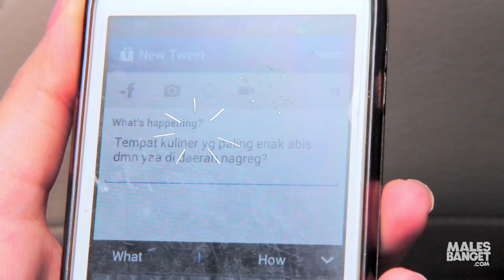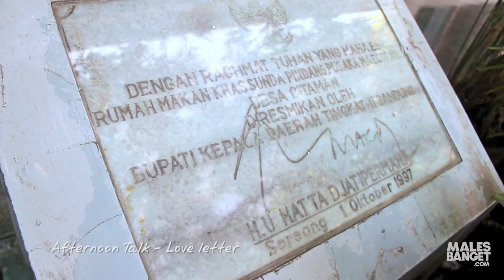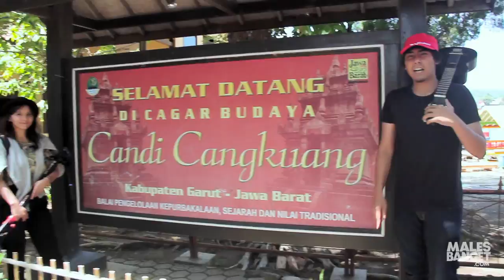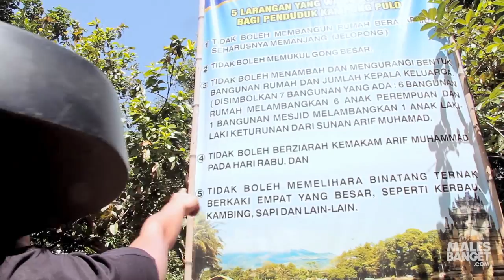[INDONESIA TRAVEL SERIES] Jalan2Men 2014 - Kampung Naga - Episode 8 (Part 1)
Di Pelabuhan Ratu Jebraw, Naya, dan Tim JJM akhirnya mendapatkan sebuah pencerahan baru dari Naya berupa, “Bawa Aku”. Kira-kira si Naya minta dibawa ke mana ya? Nah mungkin di episode kali ini Jebraw bakal menemukan jawabannya. Yuk tonton perjalanan Jebraw, Naya, dan Tim JJM menuju kordinat berikutnya.

Afternoon Talk - Love Letter 02:05
Dear Nancy - I Love You 04:01